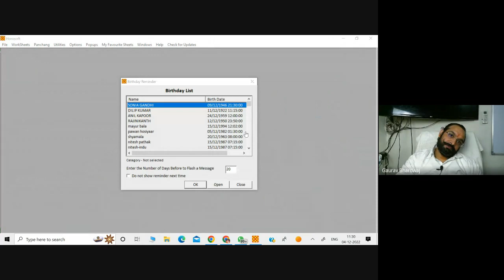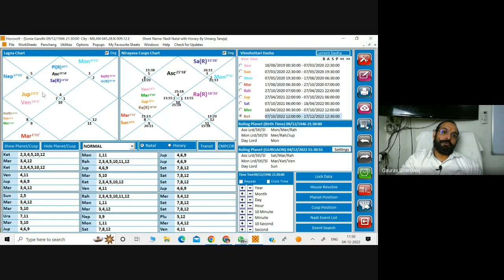Doubts Class||Astrology Courses for beginners | Learn Online Astrology Course in Hindi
Astrology Courses for beginners | Learn Online Astrology Course in Hindi
I bring for you a series of videos which have detailed information to introduce you to the basic and some higher level of concepts in understanding a horoscope through Vedic astrology which is also referred to as Hindu or Indian Astrology.